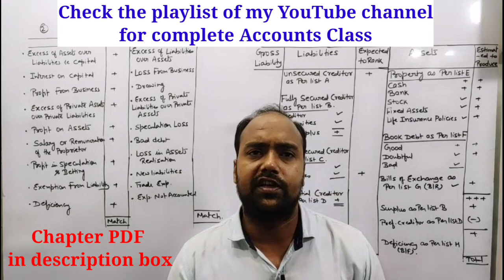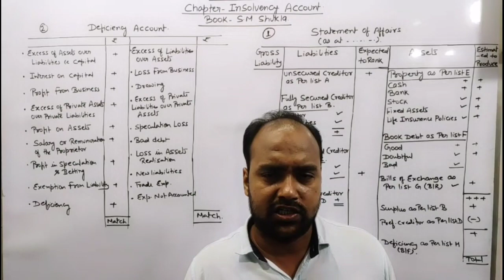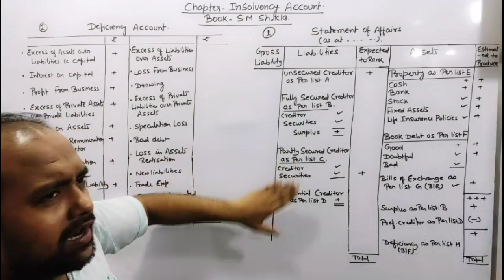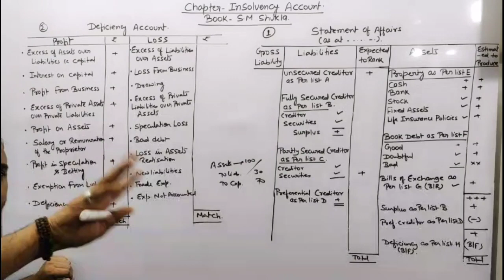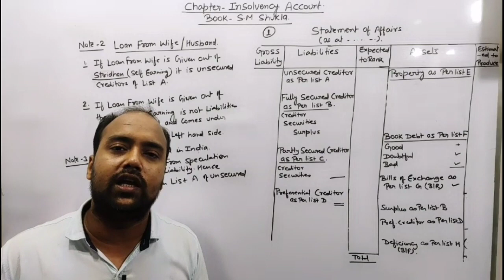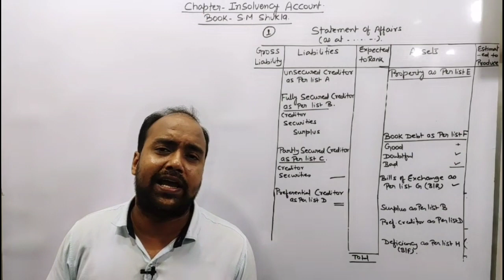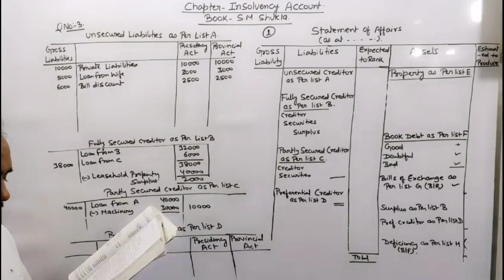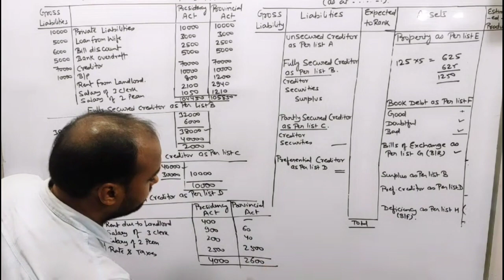B.Com Part 1 - Insolvency Account | Concept Building | Question 3 | Part 2 | Book - S.M Shukla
In this video we have discussed insolvency Account in conceptual manner

For complete B.Com Accounts class video join my YouTube channel.

Must watch for all B.Com Students